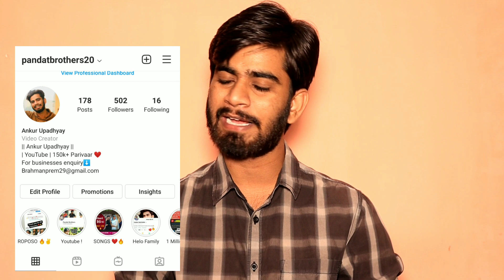Cams Share Latest News • Why Cams Share Fall Today ? Cams Share Buy Or Sell ? Cams Share News Today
Why Cams Share Fall Today ?

What Should Investors Do With Cams Share ?

Have A Great Investment 💯👍